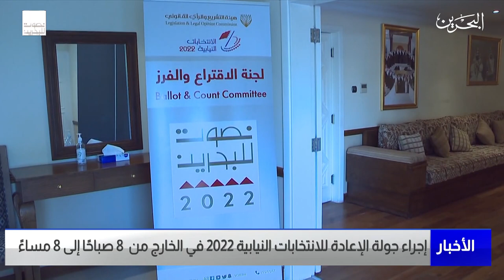مركز الأخبار : انطلاق جولة الإعادة للانتخابات النيابية 2022 في الخارج من 8 صباحًا إلى 8 مساءً